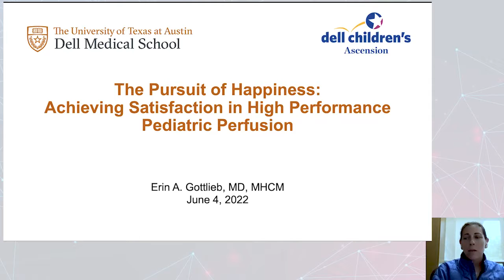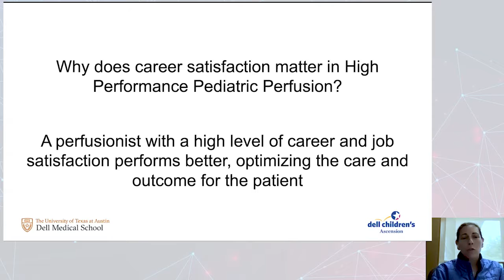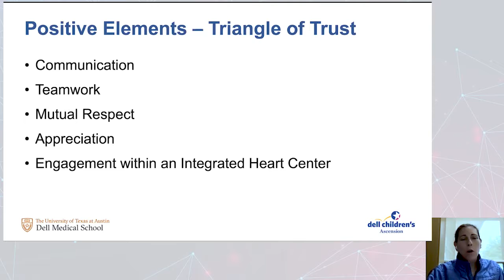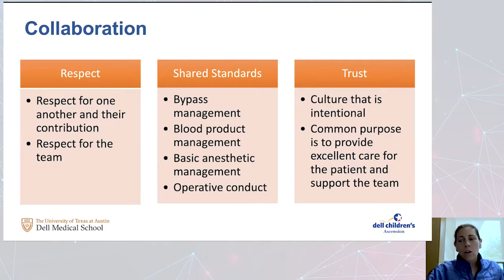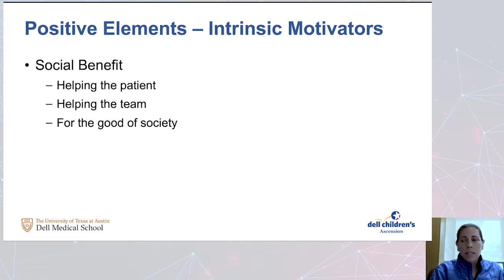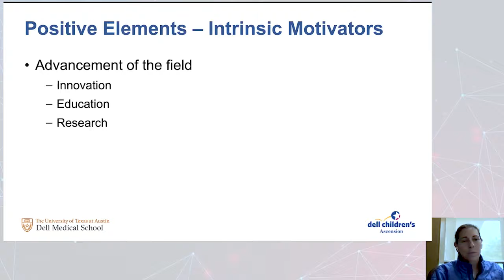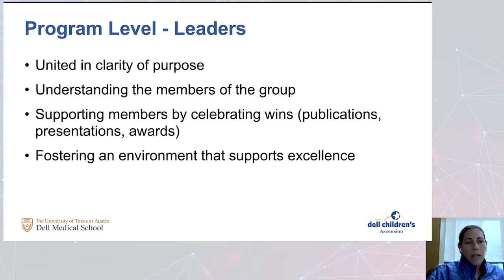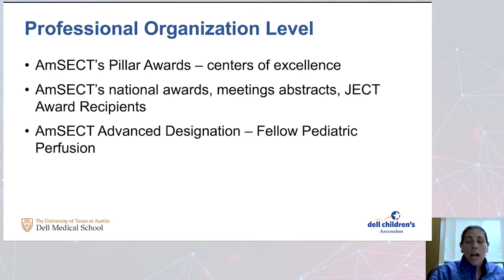The Pursuit of Happiness: Achieving Satisfaction in High Performance Perfusion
Erin A. Gottlieb, MD presenting at the Texas Heart Institute 2022 Perfusion Conference.